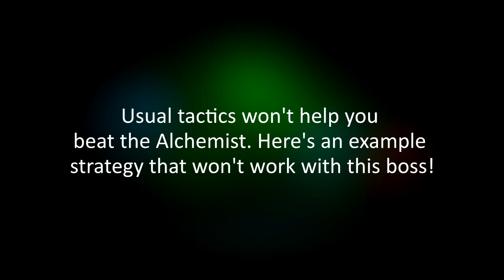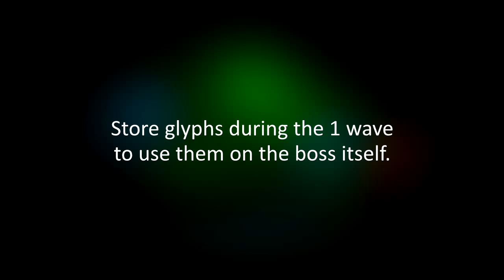Etherlords - How to beat Alchemist (mission 7, episode 3)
Stuck on the Alchemist boss? Have no fear, we'll help you out! Watch this video and you'll beat him in no time!

Quick tips:
1. Hitting the Alchemist with damaging abilities heals him. Don't use them!
2. Choose creatures without direct damage abilities.
3. Store glyphs during the 1 wave to use them on the boss itself — you can create glyphs using some creatures, such as Kobold Medicaster!
4. Use Wrath crystal to deal some extra damage: it's not a creature ability and will not heal the boss!
5. Use creatures that grant themselves Might: it enhances autoattack, which will damage the Alchemist without healing him!